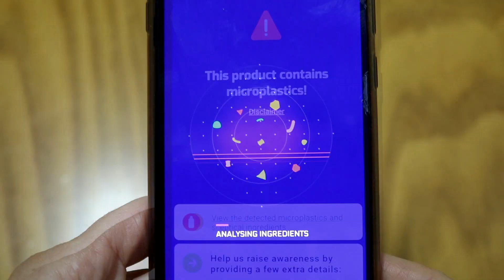O lixo marinho não nasce no mar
Esta vídeorreportagem aborda a importância da deposição indevida de resíduos para a problemática do lixo marinho, começando por apresentar algumas estatísticas relevantes sobre o lixo marinho, para dar a conhecer a amplitude deste problema. De seguida, caracteriza o lixo marinho e as suas fontes para terminar com a apresentação de um conjunto de boas práticas que todos podem implementar no sentido de minimizar este problema.